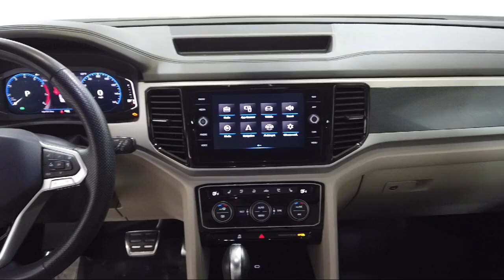2021 Volkswagen Atlas 3.6L V6 SEL Premium R-Line Sport Utility Bozeman Belgrade Big Sky Livingsto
2021 Volkswagen Atlas 3.6L V6 SEL Premium R-Line Sport Utility Stock Number: 2332 Vin:1V2FR2CA7MC561363.

Audi Bozeman
31908 Frontage Road